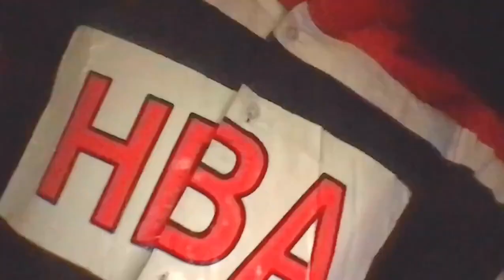Playboi Carti - EVILJ0RDAN (Official Video)